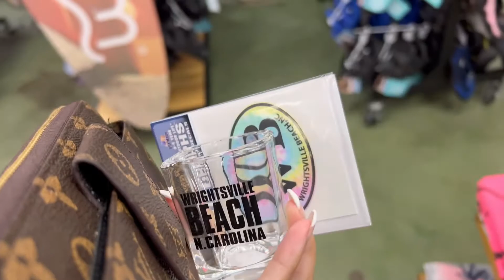A CHILL SATURDAY *VLOG*| going to the beach, a little R&R day:)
For today's video I decided to do a little chill vlog. I went to the beach to watch the sunrise and it was the best. I hope you guys enjoy and I will see you in my next video!! Love you all.